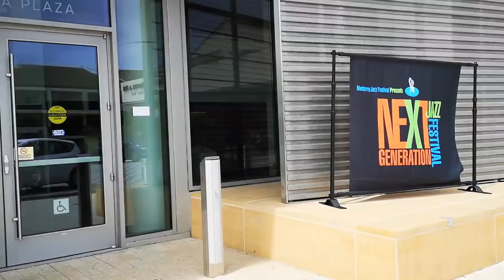NEXT GENERATION JAZZ COMPETITION 2019-VIDEO BLOG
00,00 -Ensayos
01,11-Despedida Mundoloco
02,11- Costa Rica-LAX viaje
02,17- LA-Monterey
04,11 -Sabado 6 Jazz Fest
05,00- Domingo 7 (El dia)
06,45 -LA COMPETENCIA
11,42 -CCCN JAZZ ORCHESTRA full set
34,14 -Anuncio del Ganador, celebracion
36,14 -Lunes 8 de regreso a casa.

Esta es UNA MIRADA, tal cual lo vivimos, a esta hermosa experiencia que tuvimos ese fin de semana del 5-7 de Abril del 2019 en Monterey California USA. Nos llena de orgullo haber puesto en el mapa internacional del Jazz Education a Costa Rica como ganadores del primer premio en tan prestigiosa competencia como lo es el Monterey Jazz Festival-Next Generation Jazz Competition 2019. En los 49 años de existencia de dicha competencia nunca una Big Band internacional llego a clasificar como finalista…. Ya haber llegado ahi fue grande!! Traer el PRIMER PREMIO a casa simplemente no tengo palabras para describirlo! Gracias a Guillermo Madriz, Rodrigo Duran y el CCCN por ser nuestra casa y por impulsar una nueva era para el movimiento de Jazz Costarricense…… esto es solo el principio.

Carlomagno Araya, Director.